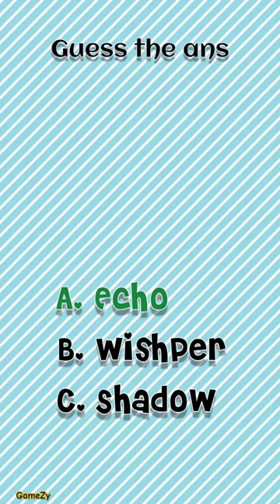Guess the right answer